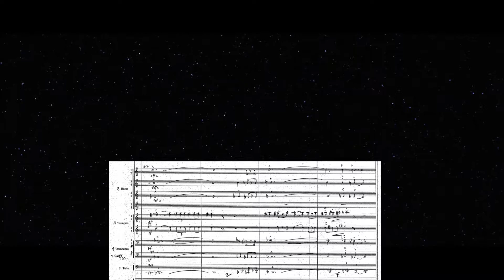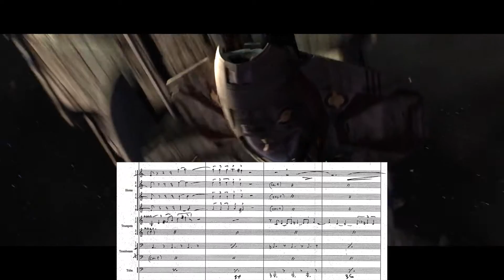Revenge of the Sith: "Boys Into Battle" with brass sheet music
Revenge of the Sith: "Boys Into Battle"
Composer: John Williams
Arranger: Eddie Karam